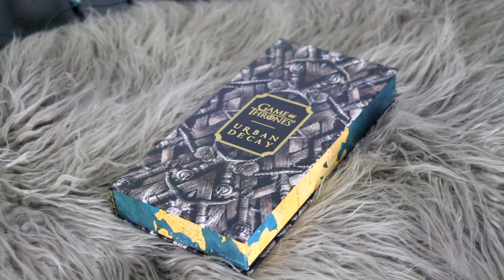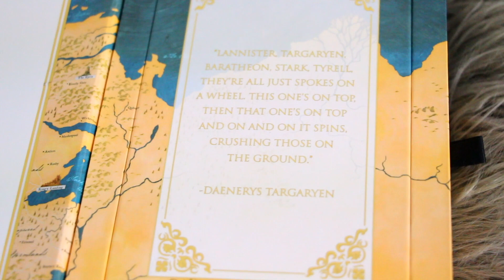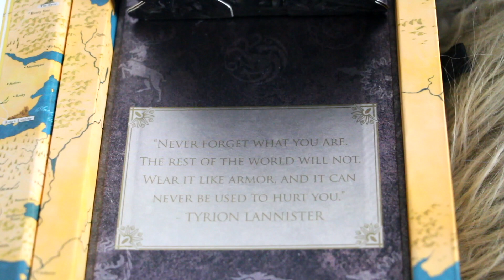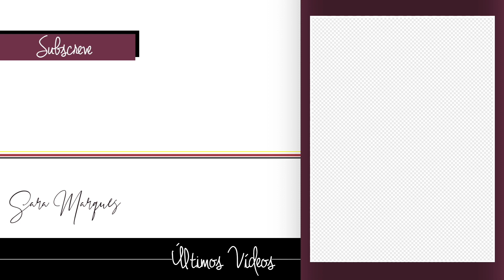URBAN DECAY X GAME OF THRONES | Sara Marques